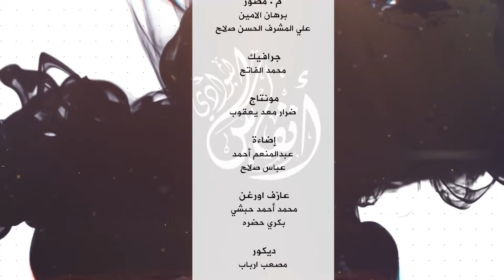انفاس البوادي الحلقة الثالثه2021 الشاعر السايس الهواري و الشاعر رماح حامد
انفاس البوادي الحلقة الثالثه الموسم الرابع تقديم الوسيله
 انفاس البوادي الحلقة الثالثه 2021
الشاعر السايس الهواري
الشاعر رماح حامد
قناه بلدنا هي قناه مختصه ف الترفيه والسياسة والاقتصاد والرياضه والعلوم
قناة بلدنا السودان هي قناه تشاه بهدف تعريف العالم بالسودان و تاريخه